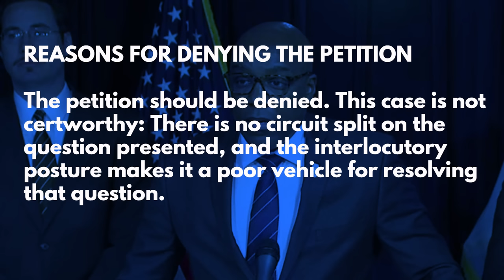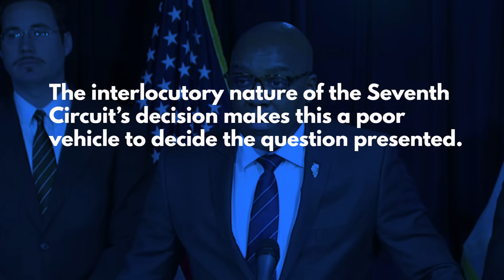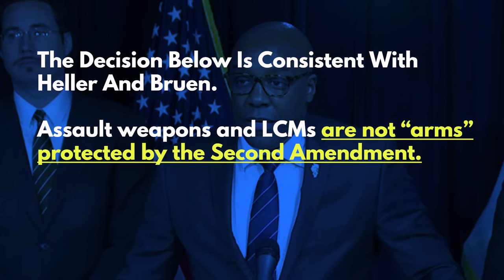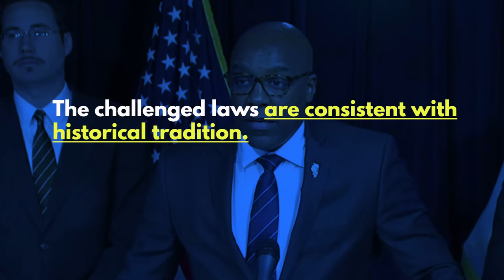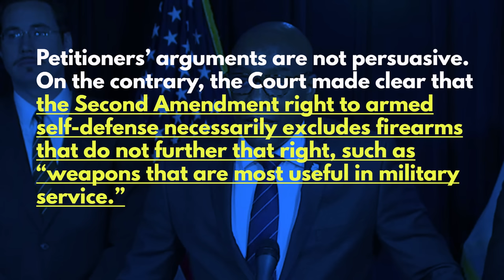Illinois to the Supreme Court: Butt Out of Our Gun Bans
Washington Gun Law President, William Kirk, ...

Stay safe.